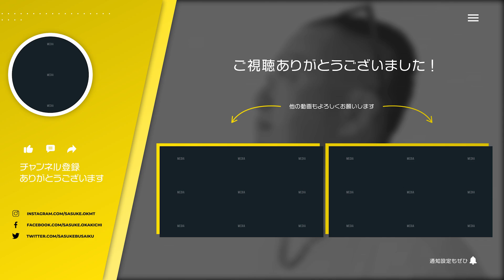【スト6】主題歌「恋しさと せつなさと 心強さと 2023」配信開始！原曲を越えるクオリティに感動…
篠原涼子さんが、スト2映画主題歌であった『恋しさと せつなさと 心強さと』を28年ぶりにセルフカバー！小室哲哉さんと再びタッグを組みスト6のイメージソングとして起用されるようです。
岡本は原曲以上のクオリティに感動した『恋しさと せつなさと 心強さと 2023』は各音楽配信サービスで聴くことができますのでぜひ聴いてみてください♪

▮ 各種SNS

▮ 自己紹介

1961年生まれ。83年に創業間もないカプコンに入社、『ストリートファイターⅡ』など、数多くのヒットゲームを生み出す。
03年にカプコンを退社し、ゲームリパブリックを設立。